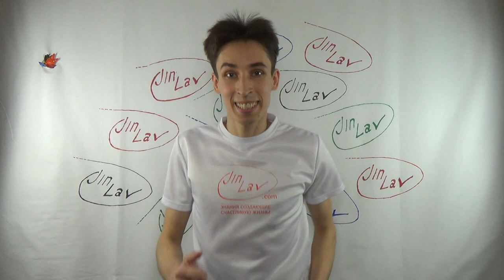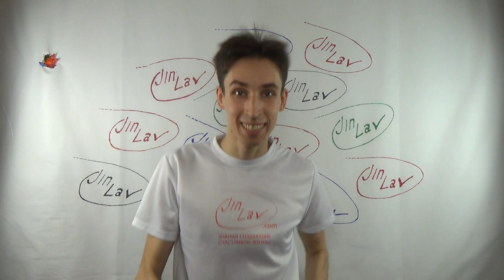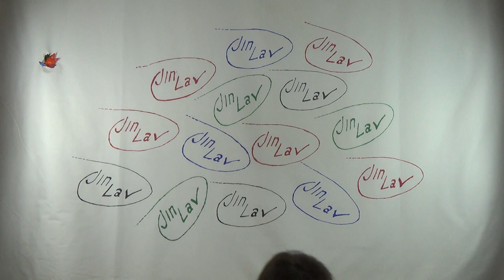песня СЛОВНО ПТИЦА ! под музыку КОРОЛЬ И ШУТ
Моя песня под музыку песни РОГАТЫЙ группы король и шут!